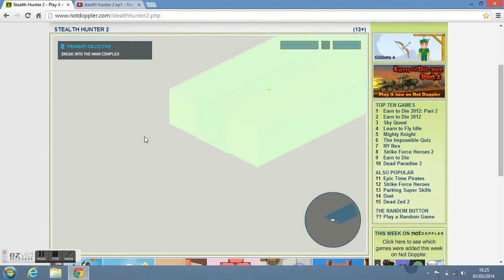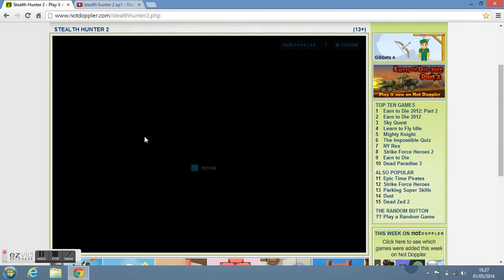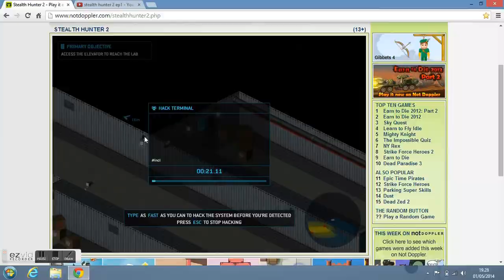Stealth hunter 2 ep2 1/2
next ep i will probily and hopefully hack a computer and continue the adventure!!!